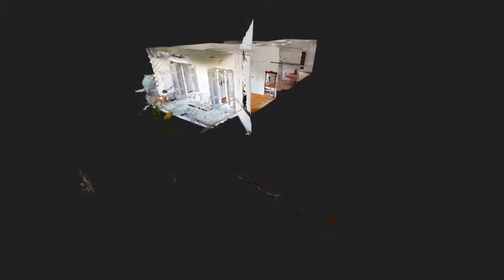GREEK HOME ATHENS, GREECE, CHALANDRI, APARTMENT 63 sqms, (Re.No 71373)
CHALANDRI, Apartment 63 sq.m., elevated ground floor, year of construction 1973, good condition, 2 b/r, living room, bathroom, kitchen, with energy class H.